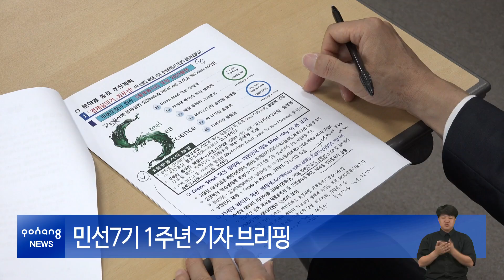민선7기 1주년 기자 브리핑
이강덕 포항시장은 지난 27일, 민선7기 1주년을 맞아 기자회견을 열었습니다. 기자회견에서 이강덕 시장은 시민들이 내일의 꿈을 키워갈 수 있는 ‘지속가능한 성장’을 위한 시정방향을 제시했습니다.

경제 살리기 최우선, 도시환경재생의 새바람, 생활밀착형 복지 실현, 지진피해 완전 극복 등 시민중심의 시정 4대 핵심전략을 마련하며, ‘환동해중심도시 포항’을 시민과 함께 만들어 간다는 계획도 밝혔습니다.

특히 이날 이강덕 시장은 ‘민생경제’ 안정을 시정의 최우선 과제로 삼는다는 방침을 거듭 확인했습니다. 포항의 정체성인 철(Steel)과 바다(Sea), 과학(Science)을 기반으로 한 플랫폼을 통해 하드웨어와 소프트웨어를 연결하는 새로운 산업구조를 만들기 위한 ‘S플랫폼시티 포항 2025 플랜’을 제시했습니다.

먼저 철강도시 포항의 더 큰 도약을 위한 에너지강관 전문인증센터와 그린스틸(Green Steel) 혁신 생태계 구축을 시작으로, 영일만 관광특구, 환동해 크루즈 운항, 해양문화산업 클러스터 조성과 함께 배터리 관련 산업을 집중 육성하겠다고 밝혔습니다.

또 미세먼지 저감숲 등 도심 녹색벨트 확충, 도심하천 생태복원 등 시민의 삶의 질을 높이는 혁신적인 도시재생 추진과 녹색환경을 조성하겠다는 계획도 밝혔습니다.

이와 함께 이강덕 시장은 교육·문화·교통인프라 확대를 통해 생활밀착형 복지를 더욱 구체화해 나가기로 했습니다.

이밖에도 11.15지진 특별법의 조속한 제정과 정부주도의 ‘특별도시재건 프로젝트’ 추진 및 관련 대안사업 발굴 등에도 선제적으로 대응하겠다고 전했습니다.